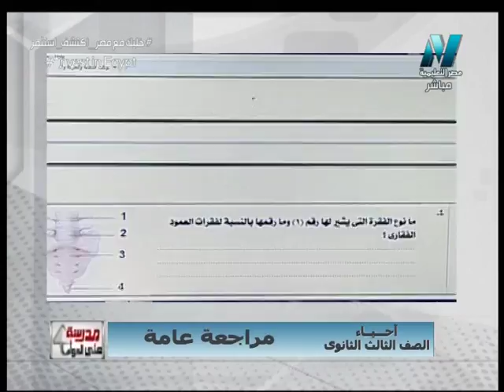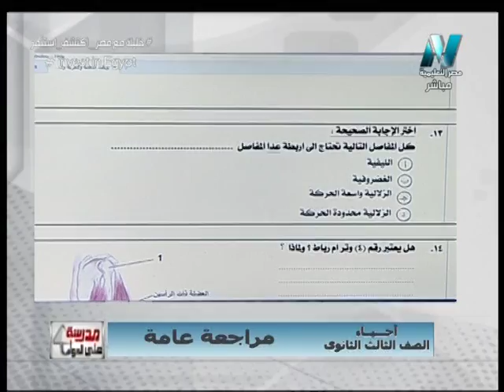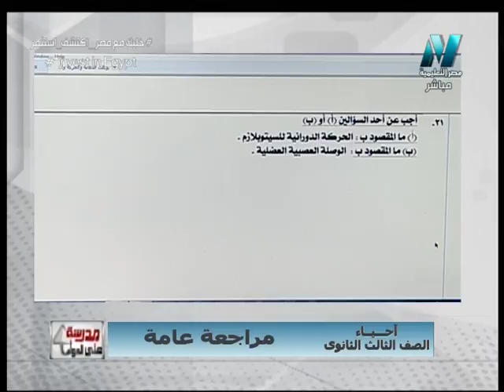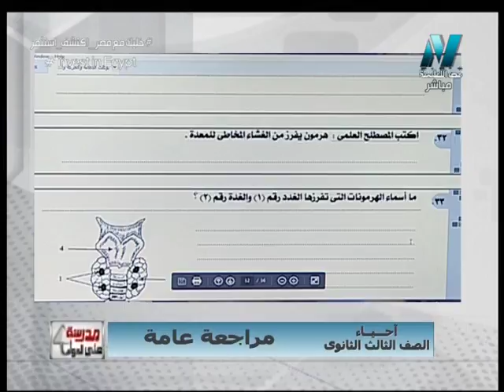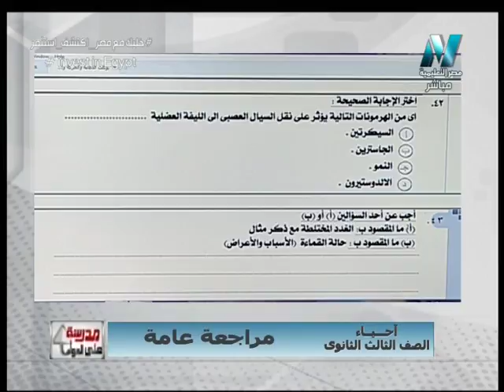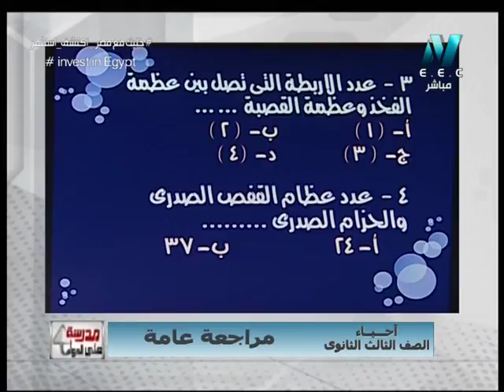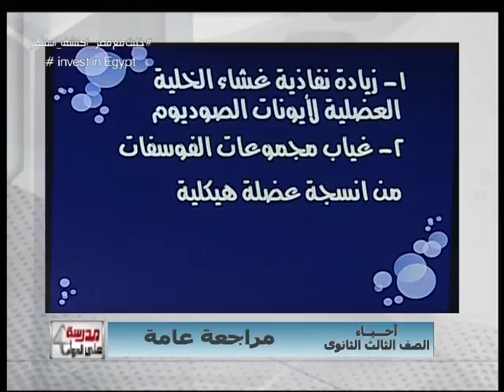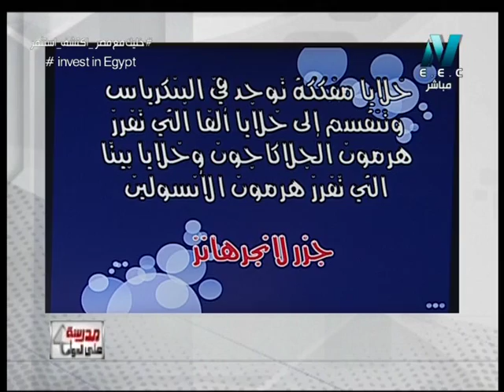أحياء 3 ثانوى - بوكليت التنسيق الهرمونى 25-07-2018 تقديم الأستاذة أمل منير